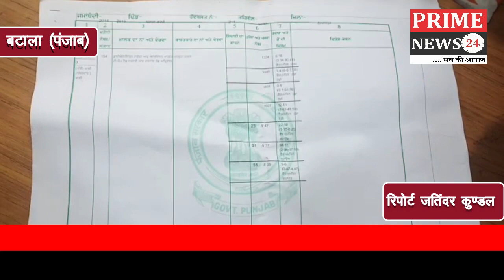बटाला बैरिंग यूनियन क्रिस्चन कॉलेज में से सड़क निकालने का मामला गरमाया Inbox